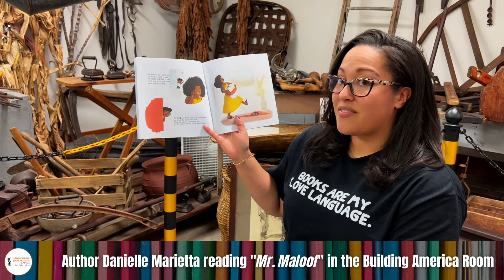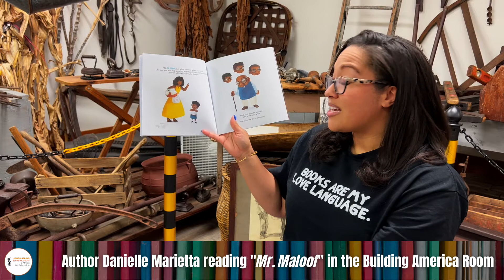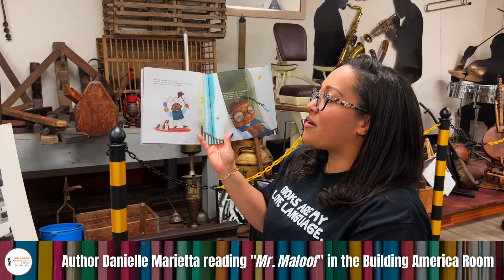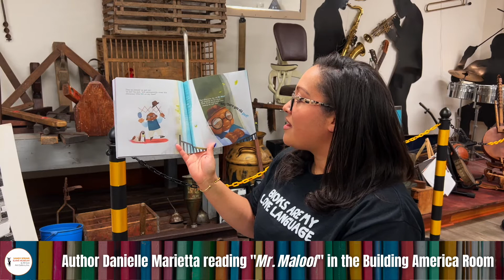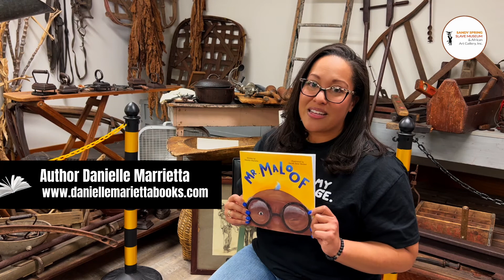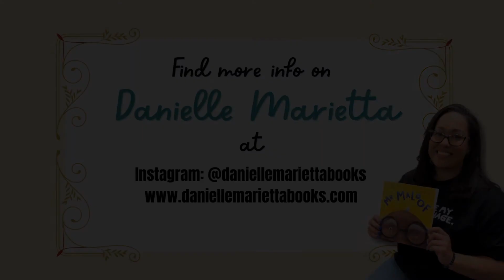Read Aloud at the Museum - Mr. Maloof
Watch author Danielle Marietta read her new book, Mr. Maloof!